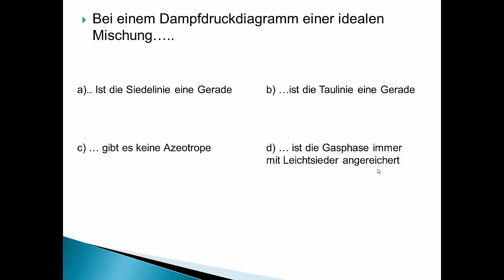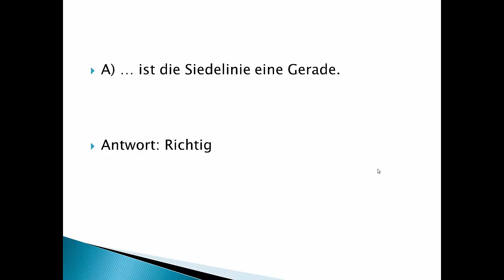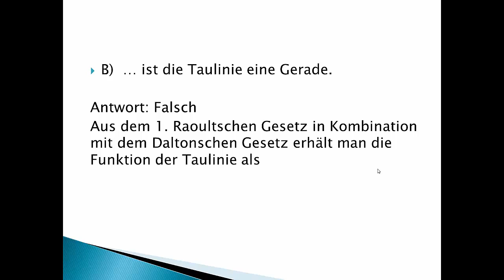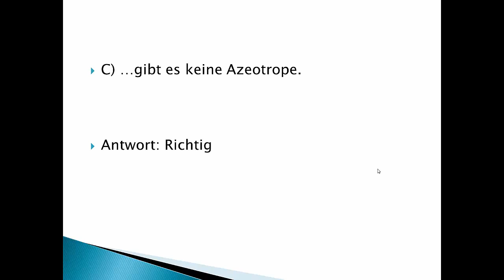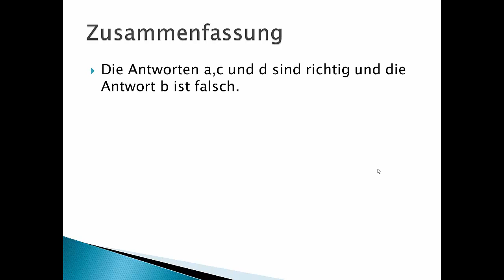KT46 Bei einem Dampfdruckdiagramm einer idealen Mischung...